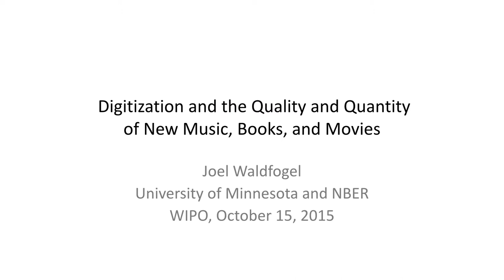WIPO Seminar on Digitization and New Copyrighted Goods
Professor Joel Waldfogel from the Carlson School of Management presents his research on digitization and the quality and quantity of new music, books, and movies.